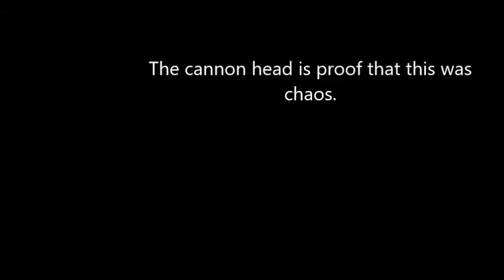Mario 64 Chaos Edition Part 3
The next part of our saga begins...